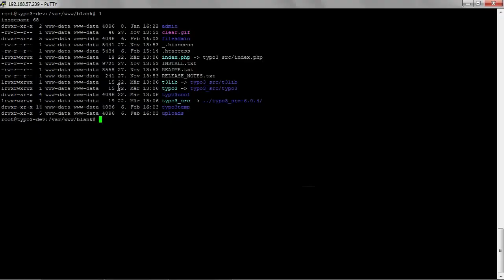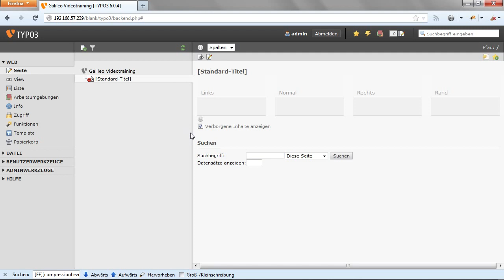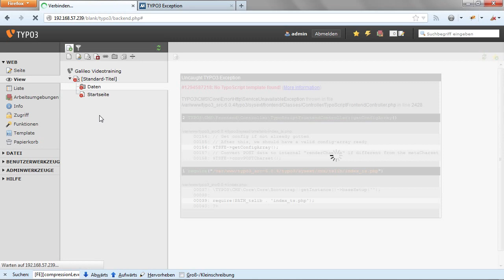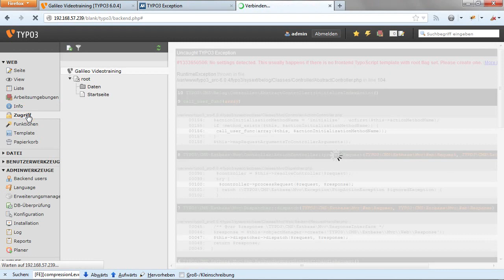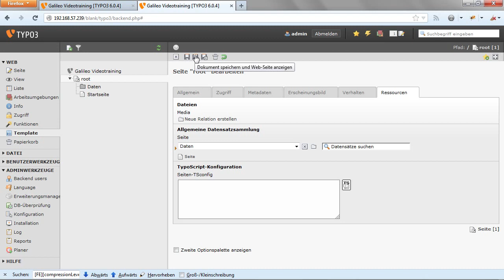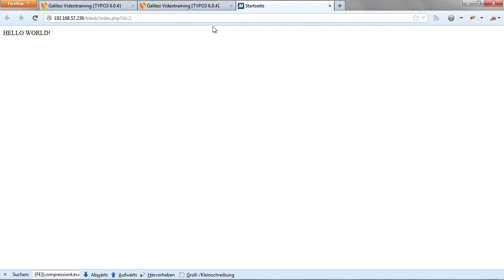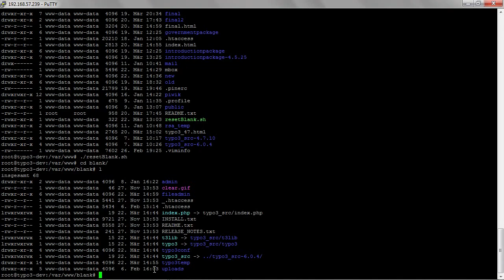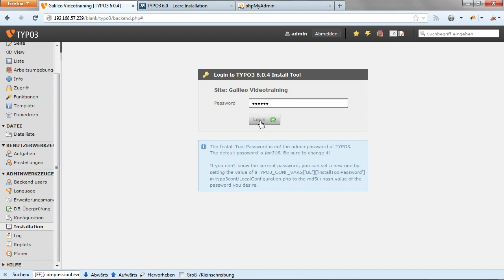TYPO3 CMS 6: Das TYPO3-Backend kennenlernen [t3n-Video-Workshops]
Auf den ersten Blick gibt es für Einsteiger im Backend von TYPO3 CMS viel zu entdecken. Im heutigen t3n-Video-Workshop führt euch Trainer Oliver Thiele durch das TYPO3-CMS-Backend und macht euch damit vertraut.

Besuche für noch mehr News rund ums Web